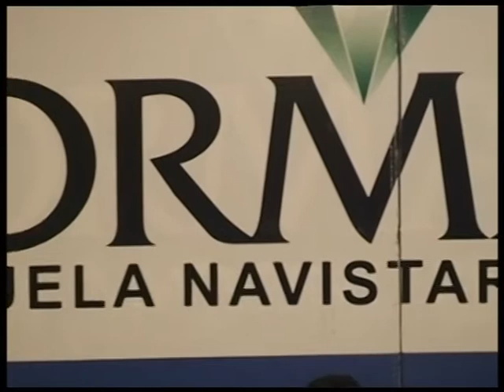EGRESARON DIEZ JÓVENES MÁS DE FORMARE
La semana pasada, diez flamantes alumnos de  Formare, la iniciativa educativa de la firma MWM International Motores, e convirtieron en una decena de promesas profesionales.
Con ellos estuvimos dialogando para conocer su experiencia.